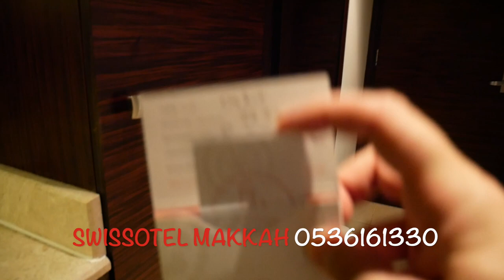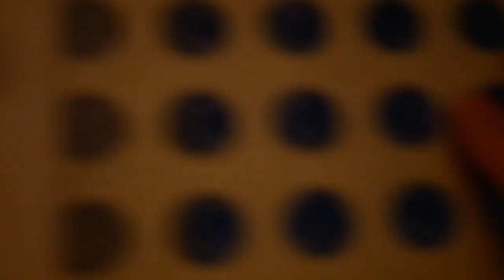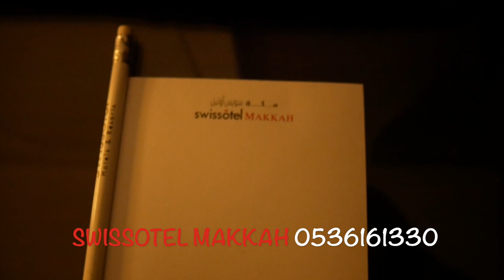Hotel Swissôtel Makkah for ramadan, hajj, umrah! Al Haram, Kaabah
hotels for hajj and umrah

Makkah and Medinah
Swissôtel Makkah. Hotel for ramadan, hajj, umrah! Makkah, Al Haram, Kaabah
Swissotel Makkah Hotel - Deals, Photos & Reviews

This is the best hotel in Makkah! The level of the hotel is the highest - 5 stars! You will relax in this hotel! Have a nice rest! Are you one of the millions of Muslims all over the world who make the Umrah and Hajj pilgrimages? Swissôtel Makkah Hotel Tower Makkah is a five-star hotel offering excellently appointed hotel rooms and suites in the centre of Makkah.

Booking.com: Mövenpick Hotel & Residence Hajar Tower Makkah , Mecca, Saudi Arabia - 6724 Guest reviews . Book your hotel now!
Mövenpick Hotel Residence Hajar Tower Makkah, Mecca, Saudi Arabia, R Makkah Al Mukarramah Province, hotel, Hotels
Метаописание:
Located in one of the tallest buildings in the world and overlooking the holy Grand Mosque, Hajar Tower combines traditions with modern comforts

فندق وشقق موڤنبيك برج هاجر مكة, مكة المكرمة, السعودية, R منطقة مكة المكرمة, فندق, الفنادق
Метаописание:
يقع برج هاجر المطل على المسجد الحرام في أحد أطول الأبنية في العالم، ويتميز بمزيج يجمع بين التقاليد ووسائل الراحة العصرية

Tower Makkah, Mekkah – Harga 2020 Terbaru